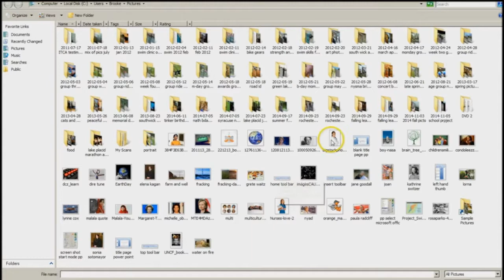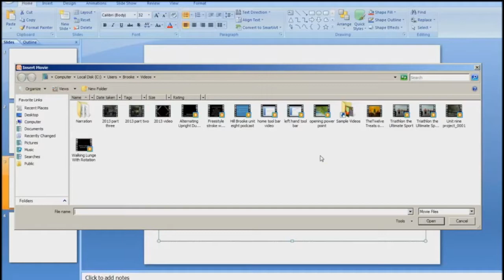PowerPoint Quick Tip: Using the Insert Toolbar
Learn to use the Insert toolbar in this PowerPoint quick tip tutorial. Find more PowerPoint resources on your Walden University Academic Skills Center homepage

*Originally presented by Brooke Hill on January 7, 2015.